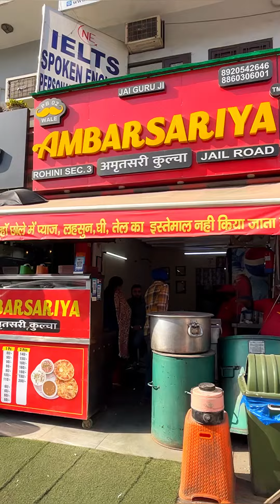Best Kulcha in Delhi-Ambarsariya -Jail Road Janakpuri Delhi amritsarikulcha Location in Description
Amritsari kulcha